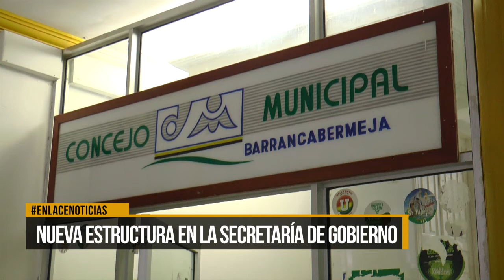Nueva estructura administrativa en la Secretaria de Gobierno